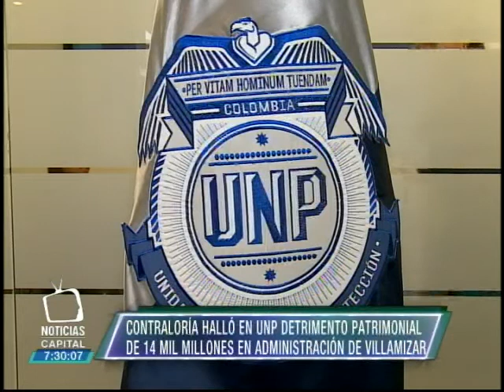Contraloría halló en UNP detrimento patrimonial de 14 mil millones en administración de Villamizar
Noticias Capital 7p.m. 3 de agosto de 2015